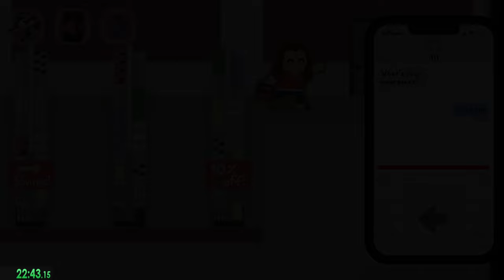Retale Story Mode Justice Ending Speedrun (22:44)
I finally figured out how to get the Justice ending by randomly putting 911 on the phone
I also decided to do a speedrun for this ending since it the best ending in the game might do a run for the other two endings if I'm in the mood

Day 1 Monday 0:00
Day 2 Tuesday 2:07
Day 3 Wednesday 5:10
Day 4 Thursday 7:47
Day 5 Friday 11:23
Day 6 Saturday 16:12
Day 7 Sunday 21:37